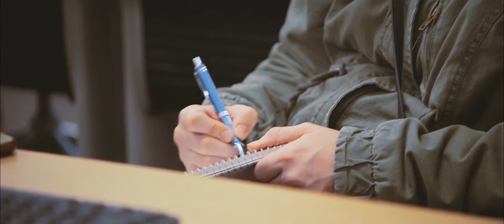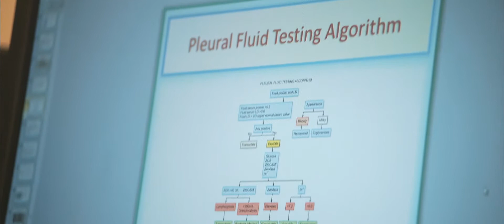CPTC Medical Laboratory Technician Program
Medical laboratory technicians perform routine analyses on blood and body fluids. Our Medical Laboratory Technician program combines class and laboratory training with clinical experience. Students cover a lot of information during their two quarters of academia on campus in a simulated clinical laboratory, as study focuses on the theory of laboratory testing of body fluids. Normal human anatomy and physiology and the changes that occur in diseased states are also studied.

The clinical phase of the program covers the majority of the final two quarters, as students are assigned to laboratories in the Puget Sound area and rotate through all the departments of the clinical laboratory to gain experience.

Upon successful completion, graduates are eligible to take the ASCP Medical Laboratory Technician certification examination, qualifying them for employment.

With a completion time of approximately four quarters, our Medical Lab Technician degree is a fast way to get started on a great career in the healthcare field.